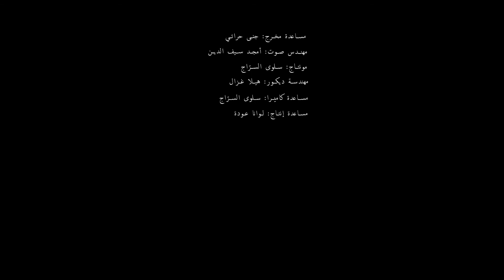Elsewhere short film I HAYLA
(MAKE SURE YOU WATCH IT FULL HD)

Hey guys! This is my first official shortfilm. Hope you like it.